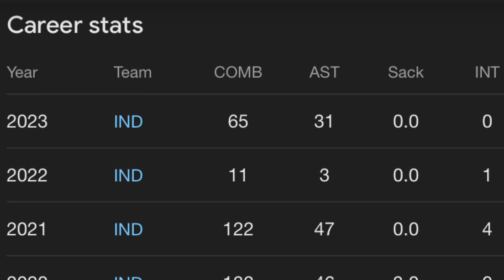Colts Cut Shaquille Darius Leonard 2 Years After Signing 98M Deal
In a stunning move, Colts All-Pro linebacker Shaquille Leonard was waived by the team Tuesday, a decision prompted by his declining performance after recent injuries.

Leonard, who returned to the lineup this season after two back surgeries in 2022 to correct nerve issues, was getting inconsistent playing time as he tried to play his way into form. His uneven performance and ongoing recovery prompted coaches to remove him from the lineup on third downs and had him, at times, splitting earlier snaps with E.J. Speed -- decisions that did not sit well with Leonard.